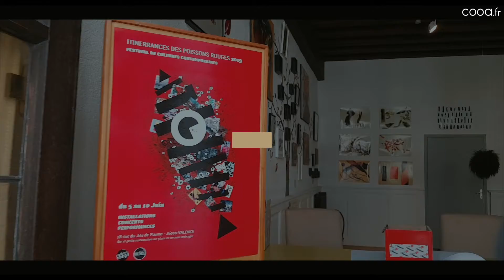Les Poissons Rouges 2019